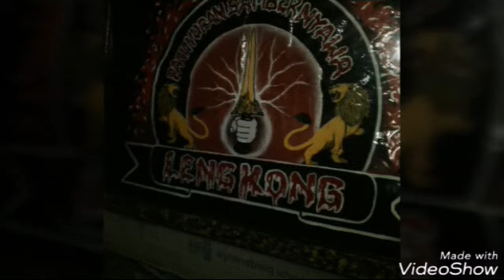Paguyuban Samber Nyawa Lengkong